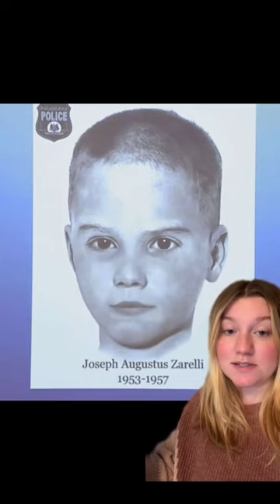Boy in the Box: IDENTITY REVEALED